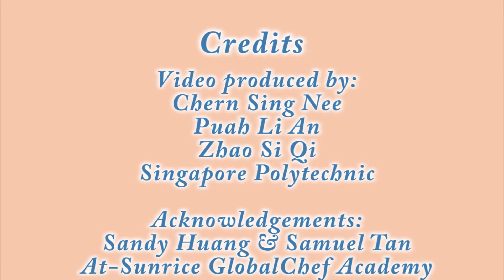How to Make Puree Dishes | Lotus Root with Chicken Puree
Soft diets don't need to be bland and boring!

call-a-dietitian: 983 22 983